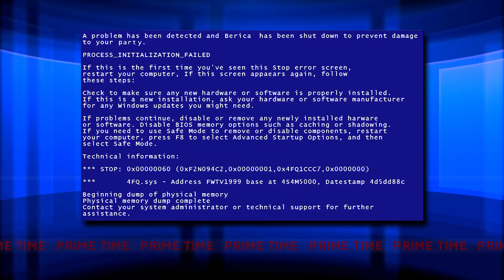Ustaš Republike Hrvatske | #202 | Prime Time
Uvod današnje epizode jedan je od najdužih koji smo ikad snimili, ali posvećen je najvećem redikulu našeg naroda i narodnosti, Damiru Krstičeviću, čiji je odlazak s dužnosti ministra obrane u crno zavio mnoge koji su voljeli dobru budalaštinu. Ipak, nada još postoji da bi mogao napraviti comeback. Na comeback računa i Davor Bernardić koji je sastavio koaliciju i nazvao je po tipki na računalu koju njemu redovito treba stisnuti - Restart. I samoj koaliciji bi taj restart uskoro morao zatrebati jerbo su već prve gluposti proizveli i to u vidu nuđenja koalicije Mostu. I kolikogod djelovalo to nemoguće, postoje i nemogućije stvari. Npr. HNS koji zove nekoga da koalira s njima, no zadah političkog leša je prejak. Pričali smo o Škori i analizirali njegov staljinističko-totalitaristički program za borbu protiv komunističkog totalitarizma. Cijelu temu stranaka započeli smo jer je HDZ odlučio raspustiti Sabor i poslati nas sve na izbore. Ostaje pitanje kako ćemo na izbore, ako je vani pandemija, pa nam je sve na pressici pojasnio novi član stožera. Pričali smo malo o odgovornosti i kako ljudi u HDZ-u imaju sanžan imunitet na odgovornost, a tu prije svega mislimo na ravnatelja doma za starije u Splitu Ivana Škaričića čija hladnokrvnost nakon pomora ljudi ulazi u legendu. Pojavila se prilika i pozvali smo ministra Božinovića na ostavku, jer policija opet zlostavlja izbjeglice na granici. Nakon toga uslijedio je red "pravih vijesti", pa pravih vijesti o novoj državnoj odvjetnici, a koje su nas dovele do sramotnog govora premijera Plenkovića o tome zašto se Dan pobjede nad fašizmom ne slavi u RH.

00:00 - eh kak'og sam ministra im'o
04:55 - o trovanjima UDBA-e i restartu
09:28 - ogađeni HNS
11:19 - Josif Visarionovič Džugašvili Škoro
15:48 - jedna rečenica o ambiciji HDZ-a
18:15 - izbori i samoizolacija
22:01 - priča o odgovornosti
25:46 - prave vijesti II
27:57 - švedski model
29:37 - Plenković Ante Portas

Prime Time se emitira nedjeljom u 20h na N1 televiziji.
Prime Time by Hahar Productions